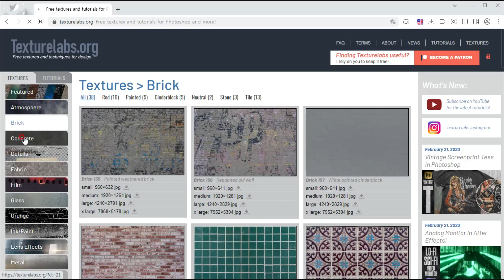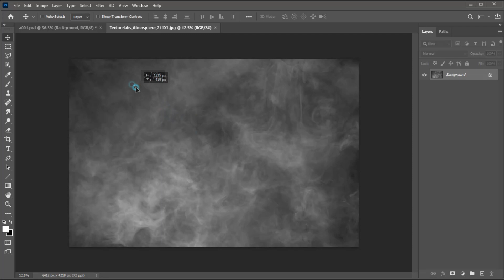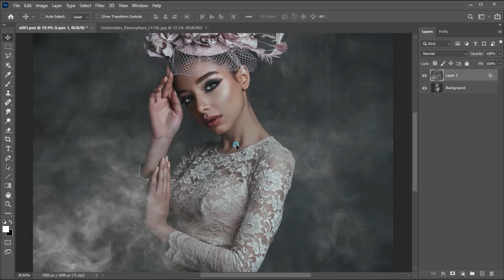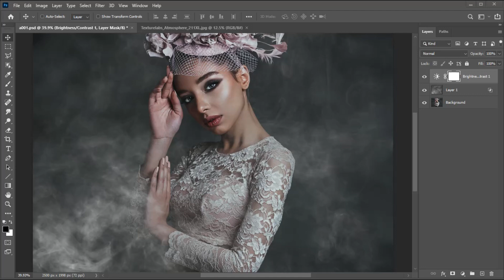포토샵 무료 소스 포토샵 재질 소스 포토샵 텍스쳐 포토샵강의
이번 영상에서는 정말 강력하게 추천드리는 무료 디자인 소스 사이트를 안내드리고...
다운받은 소스를 이용해 활용하는 작은 팁을 안내드리겠습니다.
무료 Texture 소스 웹사이트 주소는 아래와 같습니다.